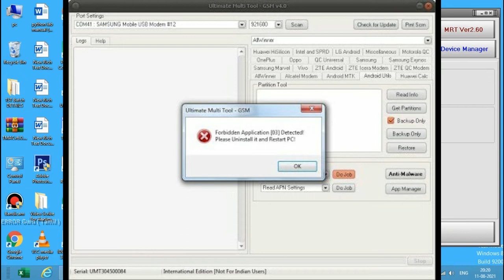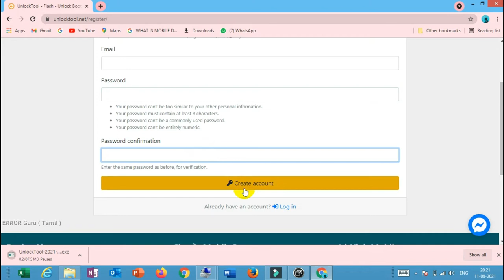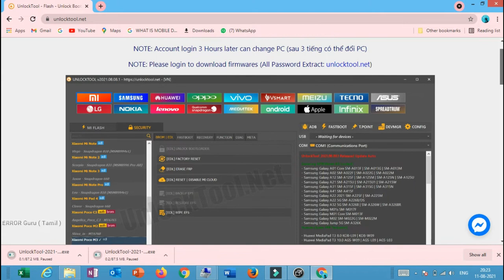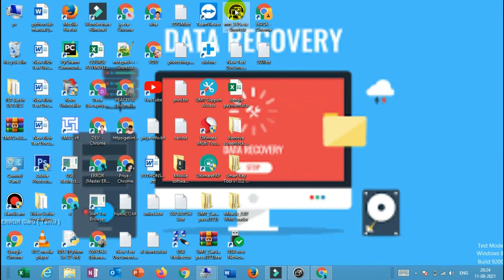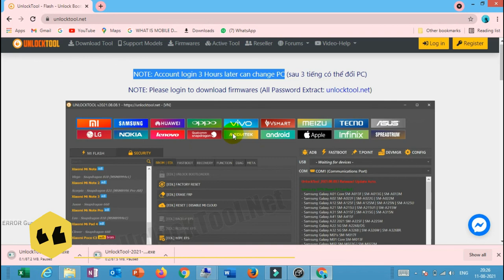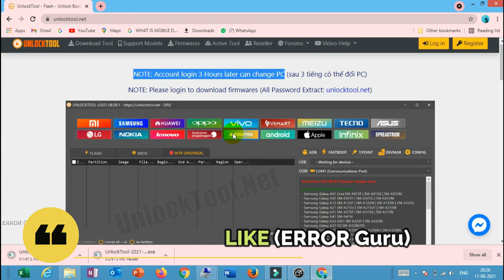Unlock My Phone Online |ERROR Guru (TAMIL)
Unlock My Phone Online